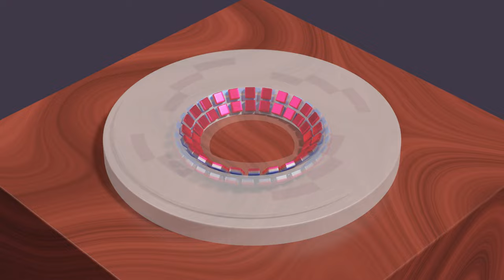Rôto Bay Bằng Nam Châm Và Không Động Lý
Hoạt hình cho xem ý kiến mô hình cho rôto nhờ nam châm nâng lên và không động lý cho ổ định hóa. Thật không biết ý kiến này tốt không nhưng vy vọng có thể giúp các bạn ở Đài Loan.

Phần mềm:
• Blender 3.4
• GarageBand 10
• Inkscape 1.28